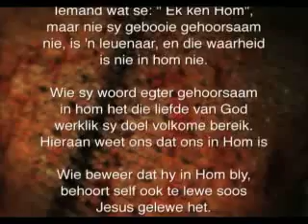Oordenking 09 November 2011